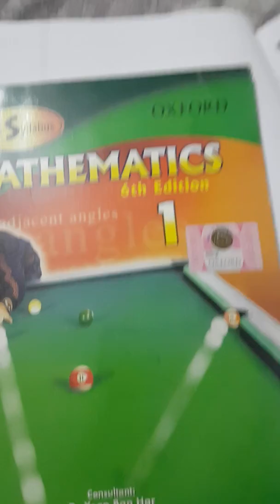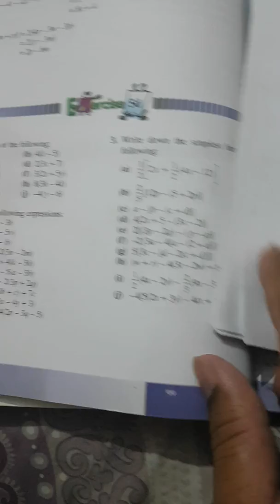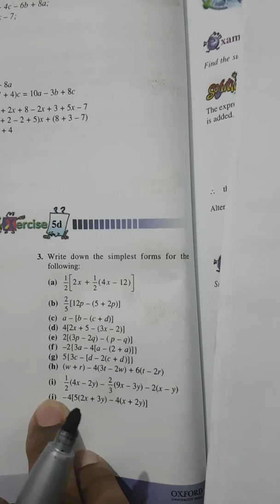O Level Maths D1 Ex. 5d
Q. NO. 3 PART (b)